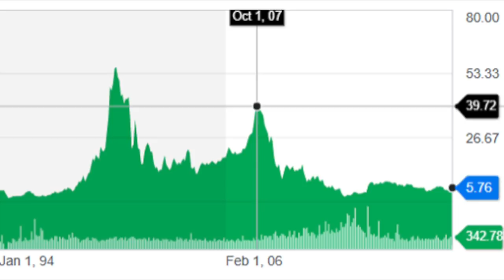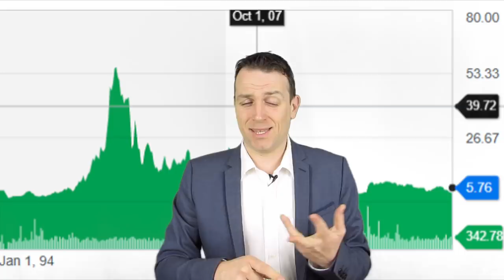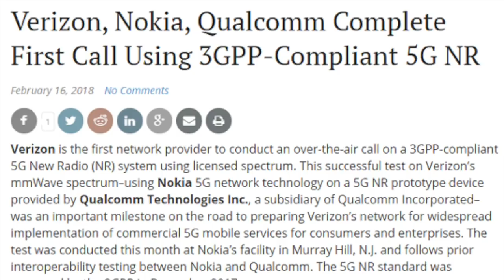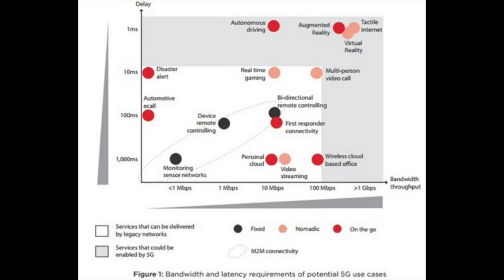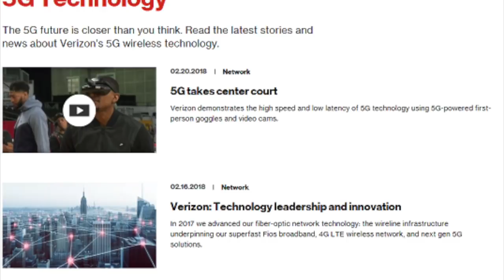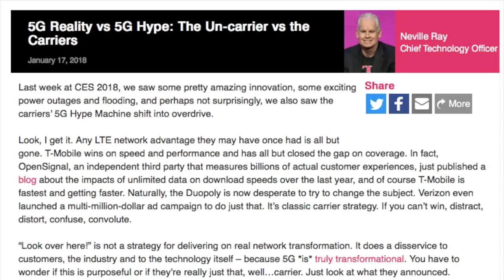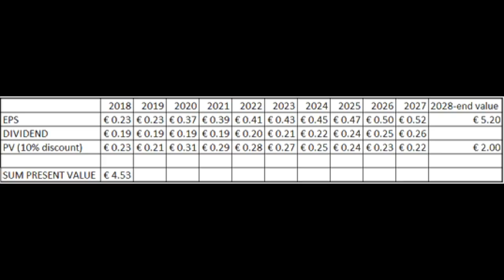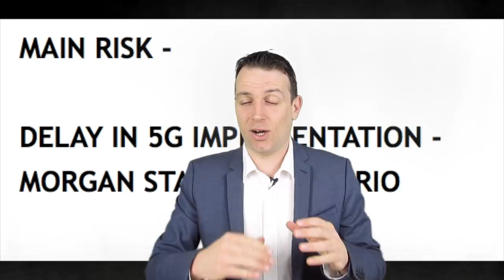STOCK TO WATCH MARCH 2018 - NOKIA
I am also a book author:
Modern Value Investing book:

Perhaps it is not a stock to buy in march but it might be a stock to watch over 2018 for better entry opportunities.
In this video I describe NOKIA as a stock and an investment. It is very attractive because it is exposed to the 5G trend that is inevitably going to shape our future. So, if you want to invest in 5G Nokia might be a good stock for you. I analyse the stock by discussing earnings, create a valuation model that calculates the intrinsic value and discuss the risks related to investing in Nokia.
Nokia pays a dividend and has positive cash flows.